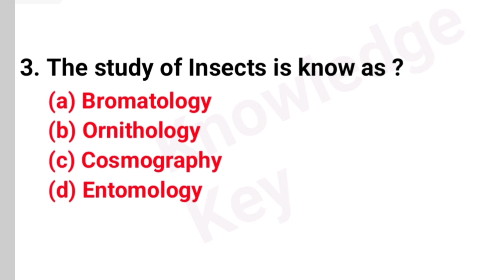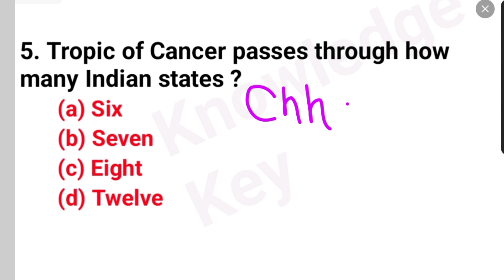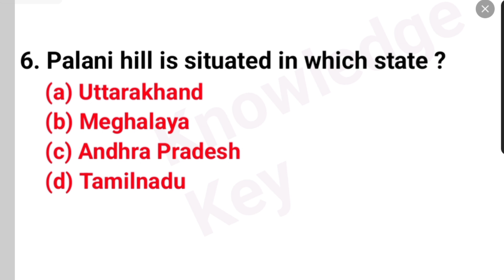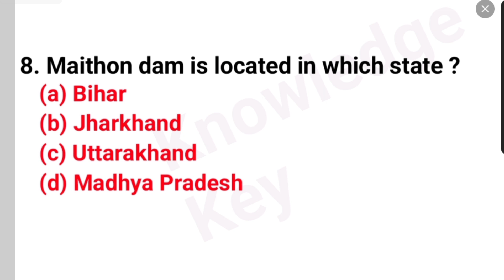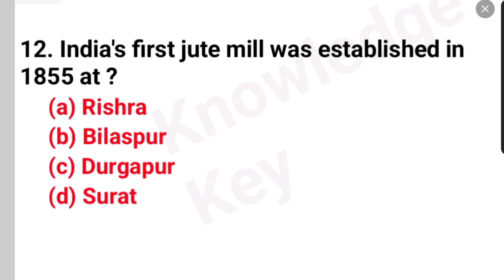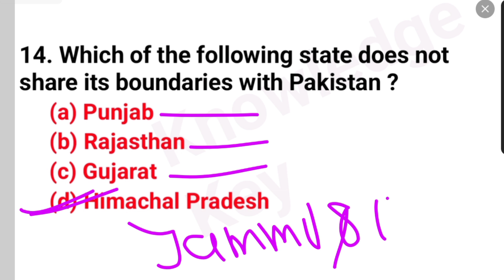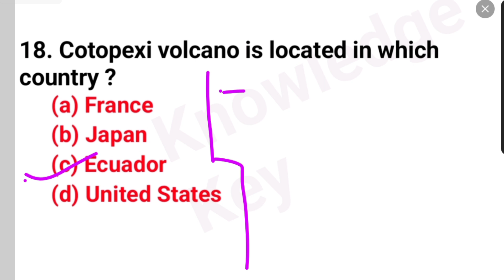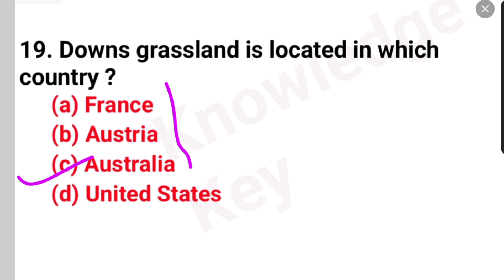Indian Geography MCQ | Geography important MCQ Questions for all competitive exam